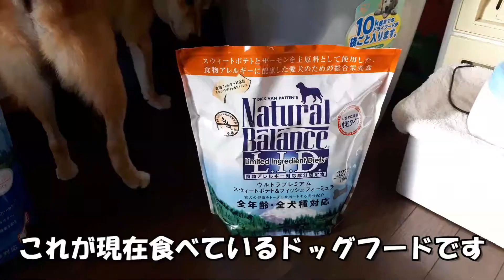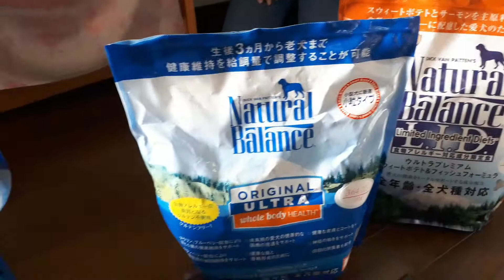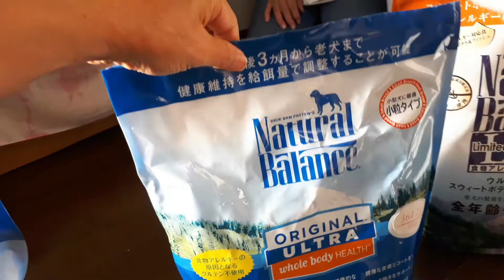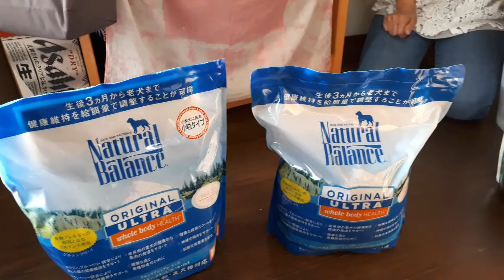【アトピー性皮膚炎対策】愛犬はどっちのフードが好きか？🐶 [Measures against atopic dermatitis]Which hood does my dog ​​like?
近いうちにドッグフードを以前食べていたものに変えることにしたのですが、現在のフードと以前のフードのどちらが好きかを「りつ」に聞いてみました。
「りつ」はアトピー性皮膚炎があるので現在のグレインフリーのフードに変えたのですが、このフードには尿の出をよくする成分が入っていません。「りつ」は尿路結石になりやすい体質でもあり、このフードではもともと不安がありました。
以前のフードはグレインフリーではないですが、グルテンフリーで尿の出をよくする成分（クランベリー）が含まれています。
また現在のフードは便の状態がよく、以前のフードは便が軟らかめです。
どちらも一長一短があり最終的には「りつ」が好きなほうに決めようかと思って「りつ」にどっちのフードが好きかを聞いてみたのですが．．．

また、高評価やコメントをいただければ励みになります。